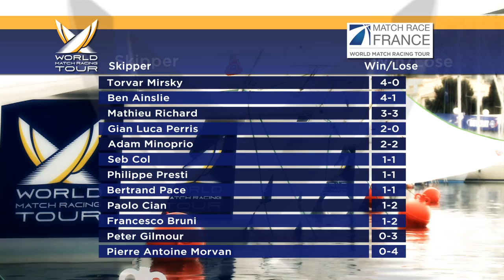WMRT 2010 Match Race France Highlights Day 1 version 1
All the Day 1 action!

Production: Red Handed TV